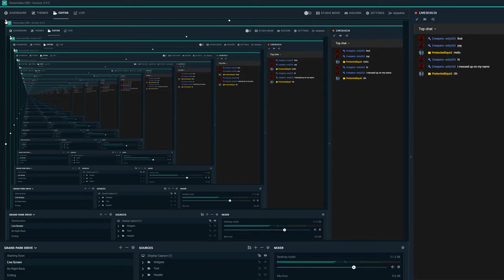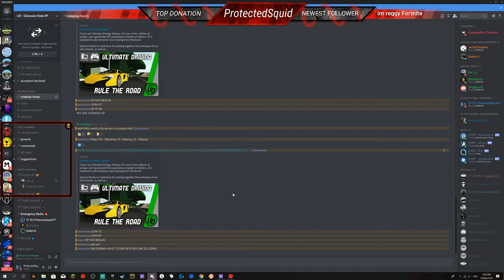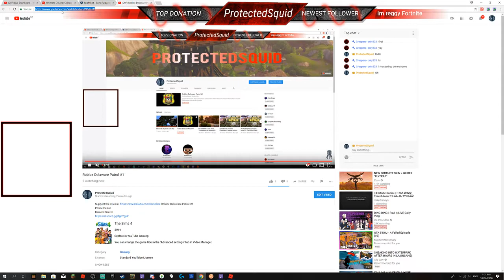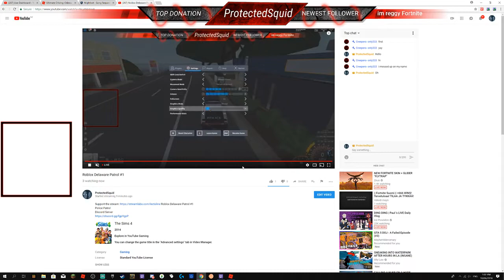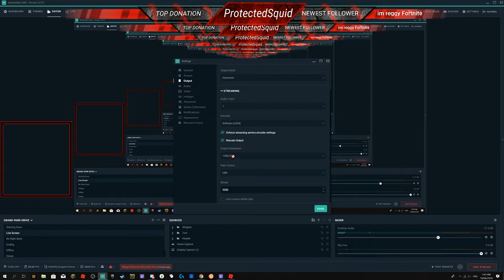Roblox Delaware Patrol #1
Police Patrol
Discord Server